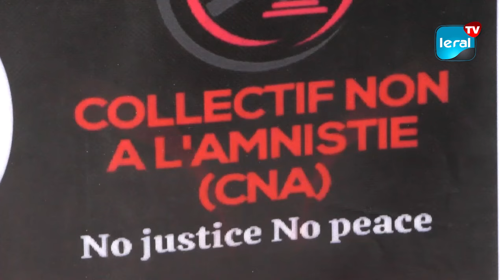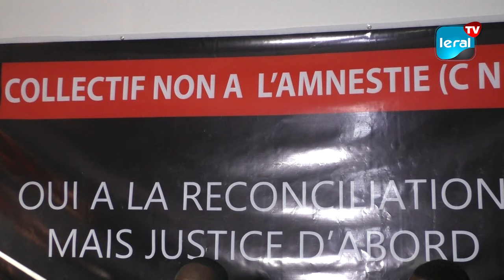Contestation de la loi d'amnistie : Le CNA rejette fermement la proposition du président Macky Sall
Le Collectif Non à l'Amnistie (CNA) s'est exprimé en opposition à la proposition de loi d'amnistie du président de la République, Macky Sall, devant l'Assemblée nationale. Dans une conférence de presse tenue ce mardi, les membres du CNA ont qualifié cette amnistie de discriminatoire et ségrégationniste, appelant le président à respecter la mémoire des victimes des manifestations de mars 2021. Pour Saer Mangane et ses collègues, plutôt que d'amnistier les coupables, il est essentiel de recenser les victimes et de protéger la stabilité du pays. Le CNA promet de mobiliser toutes ses ressources pour faire retirer cette loi de l'Assemblée nationale.